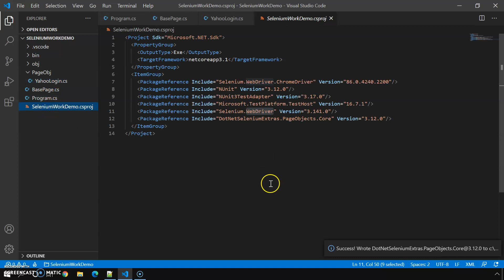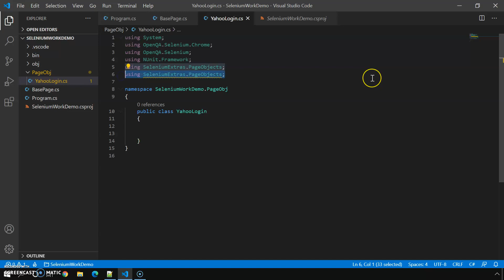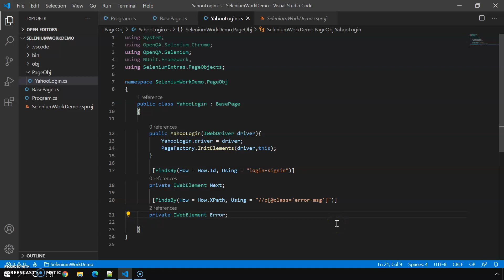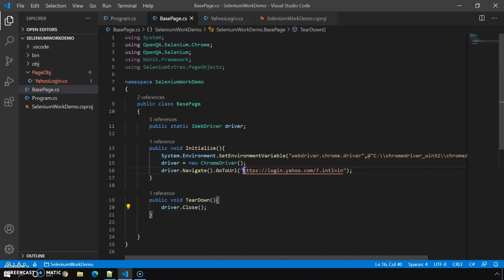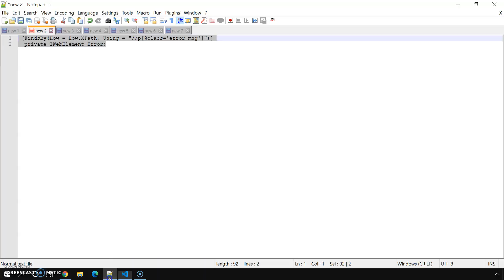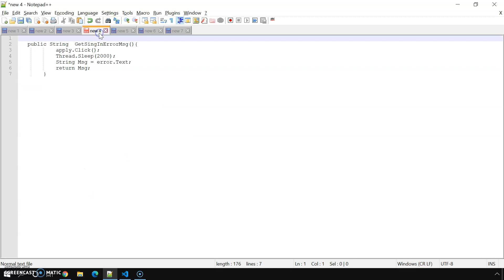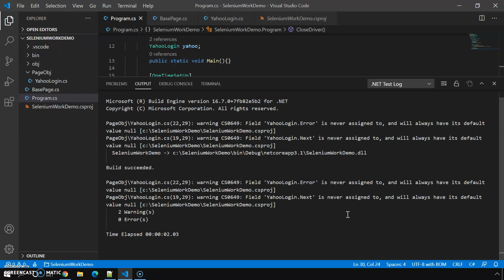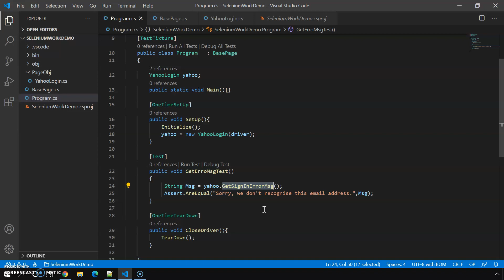Selenium C# Nunit Page Object Pattern - Part 1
Learn how to implement page object pattern using Selenium C# in Visual Studio Code